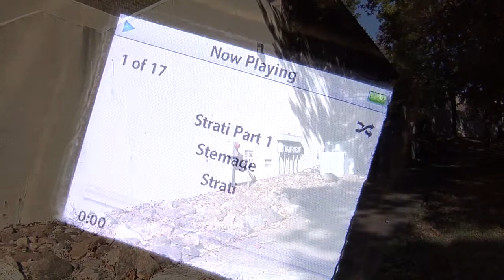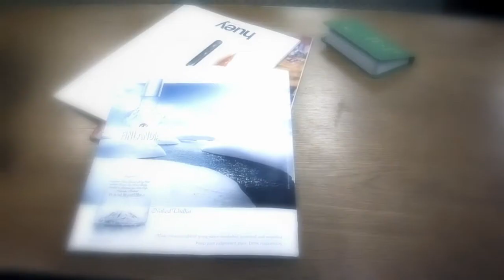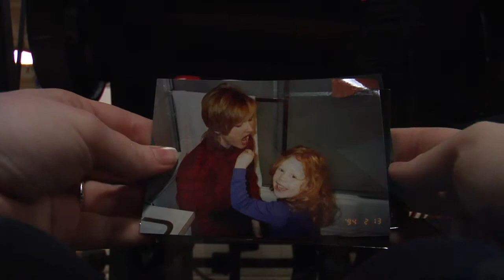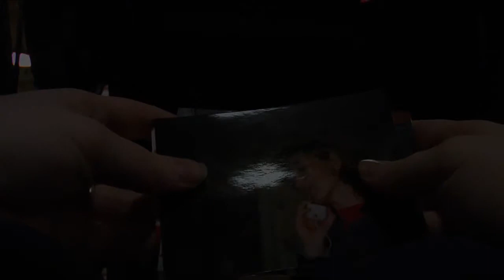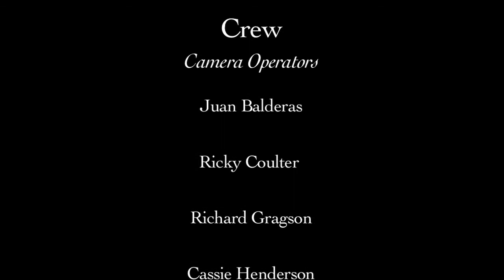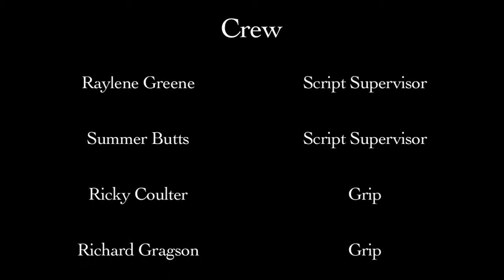Tangled Threads, an original short film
VG Theory Productions is proud to present Tangled Threads, an original short film written and directed by Ricky Coulter. Tangled Threads delves into the dark world of pain, loss, violence, thoughts of suicide, war, criminal acts, unlikely companions, and ultimately hope.

Starring Cassie Henderson, Ricky Coulter, Patrick Longinotti, and Sarah Rogers.

Written and Directed by Ricky Coulter.

Executive Producer: Richard Browne.

Produced by J. Phillip Ruff.

Star Ninety-Six and Strati Part 1